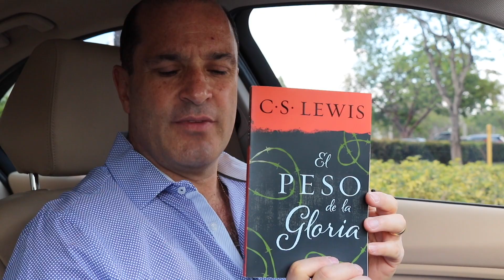Color Rojo- VLOG No. 9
En medio de un proyecto que estoy haciendo en la remodelación de mi baño pude encontrar la similitud de un producto que se usa para controlar la humedad y cómo yo deberia vivir junto a Jesús en mi vida personal en el día a día.

Si tienes alguna pregunta déjame saber en la sección de comentarios
Vlog # 9 / Mario Ferro